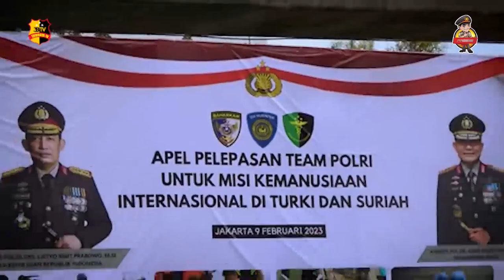POLRI KIRIM TIM MEDIS, DVI DAN K9 BANTU KORBAN GEMPA TURKI SURIAH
PADA HARI KAMIS TANGGAL 9 FEBRUARI 2005, PUKUL 15.00, BERTEMPAT DI LAPANGAN APEL BADAN PEMELIHARAAN KEAMANAN POLRI, KEPALA BADAN PEMELIHARAAN KEAMANAN POLRI KOMJEN POL. DRS. ARIEF SULISTYANTO, M.SI MEWAKILI KEPALA KEPOLISIAN REPUBLIK INDONESIA TELAH MELEPAS KONTINGEN MISI KEMANUSIAAN POLRI UNTUK MEMBANTU PROSES PENANGANAN KORBAN GEMPA BUMI DI  TURKIYE.

KONTINGEN POLRI AKAN BERGABUNG DENGAN KONTINGEN DARI TNI DAN KEMENTERIAN KESEHATAN YANG AKAN DIKOORDINASIKAN OLEH KEMENLU RI DAN BNBP.

KONTINGEN TERDIRI DARI 26 PERSONEL POLRI YANG BERASAL DARI ITWASUM, PUSDOKKES, BRIMOB, DIVHUMAS DAN DIVHUBINTER POLRI. KONTINGEN AKAN DIPIMPIN OLEH SEORANG PERWIRA TINGGI POLRI BRIGJEN POL. DR. DRS. GATOT TRI SURYANTA, M.SI., CSFA. ATASE POLRI DI ANKARA TURKI KBP PURWANTO PUJI SUTAN, S.I.K., M.H. AKAN BERGABUNG SEBAGAI PERWIRA PENGHUBUNG BAGI KONTINGEN POLRI SELAMA BERADA DI TURKIYE.

SEBELUMYA KADIVHUBINTER POLRI TELAH MENGINISIASI DAN MEMERINTAHKAN KEPALA BIRO MISI INTERNASIONAL POLRI BRIGJEN POL DRS. YAYA AHMUDIARTO, M.SI UNTUK MENGGELAR RAPAT KOORDINASI DENGAN SATKER TERKAIT GUNA MEMBANTU PENANGANAN KORBAN GEMPA DI TURKIYE.

DAN PADA TANGGAL 8 DAN 9 FEBRUARI 2023 TELAH DILAKUKAN RAPAT KOORDINASI YANG DIPIMPIN OLEH KADIVHUBINTER POLRI IRJEN POL. KRISHNA MURTI, S.I.K., M.SI. DAN DIHADIRI OLEH SATKER TERKAIT DARI ITWASUM, PUSDOKKES, BRIMOB, DIVHUMAS DAN DIVHUBINTER POLRI GUNA MEMATANGKAN RENCANA DAN SOP BAGI KONTINGEN MISI KEMANUSIAAN POLRI YANG AKAN DIKIRIM KE TURKIYE.

KONTINGEN KEMANUSIAN POLRI AKAN FOKUS PADA BANTUAN EVAKUASI DAN PENCARIAN KORBAN YANG MASIH BELUM DITEMUKAN SERTA PENANGANAN MEDIS PERTAMA TERHADAP KORBAN.

TIM K-9 DARI KORBRIMOB DAN BAHARKAM POLRI JUGA AKAN MENJADI BAGIAN DARI KONTIGEN POLRI. SEBAGAIMANA KITA KETAHUI BAHWA GEMPA BESAR 7,8 SKALA RICHTER TELAH MELANDA TURKIYE YANG MENYEBABKAN KEHANCURAN YANG SANGAT PARAH DI KOTA GAZIANTEP, KAHRAMANMARAS, PAZARCIK DAN NURDAGI DAN MENGAKIBATKAN KORBAN JIWA 15.383 ORANG  SAMPAI SEJAUH INI.
PENGIRIMAN KONTINGEN INI SEBAGAI BENTUK EMPATI SESAMA NEGARA SAHABAT ATAS KEJADIAN GEMPA BUMI YANG MELANDA WILAYAH TURKIYE BAGIAN TENGAH DAN WILAYAH SYRIA BAGIAN BARAT DAYA.

DIHARAPKAN KONTINGEN SUDAH TIBA DI TURKIYE MALAM INI DAN SEGERA TURUN KE LAPANGAN PADA KEESOKAN HARINYA. KONTINGEN AKAN BERADA DI DI TURKIYE SELAMA 1 BULAN ATAU MELIHAT SITUASI KONDISI MEMBAIK DI TURKIYE.